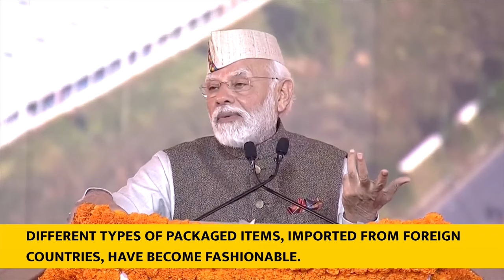PM’s address at the inauguration of Uttarakhand Global Investors Summit2023 in Dehradu, Eng Subtitle